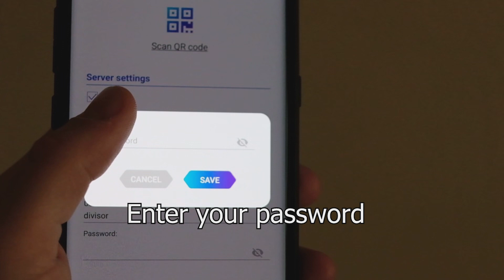Connecting EVA ICS Control Center mobile app to main SCADA UI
New version of EVA ICS introduces seamless integration with evaHI-based smartphone apps.